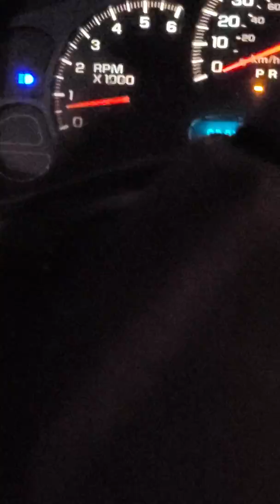March 2, 2020